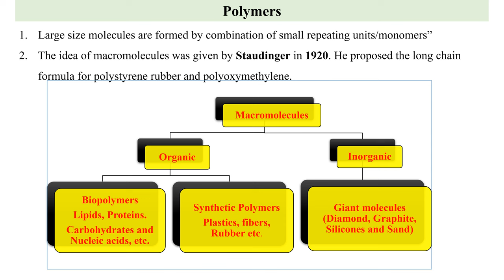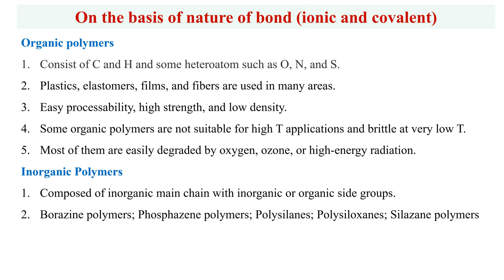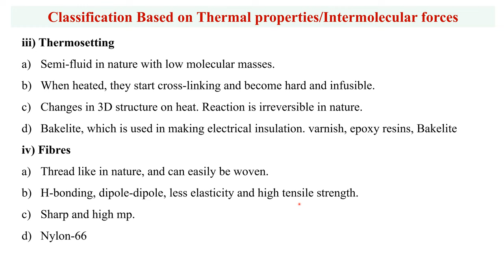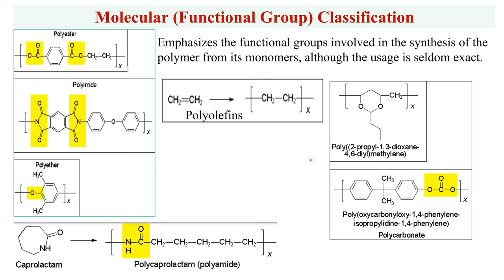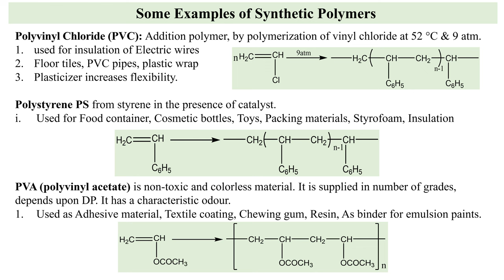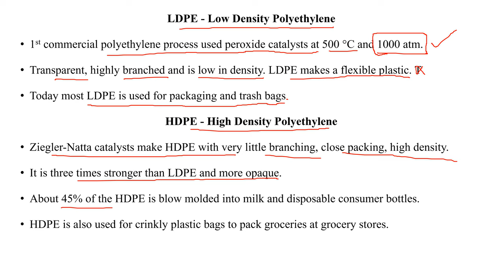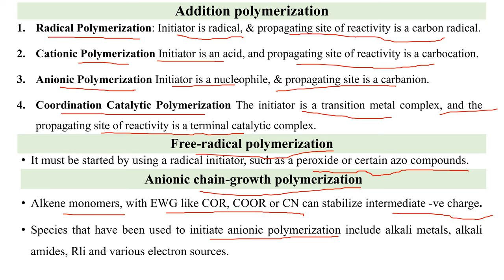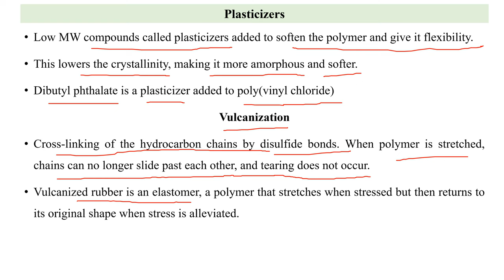Polymers | Macromolecules | PPSC Chemistry | FPSC Chemistry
Main and important points of Polymers for MCQs based test preparation.